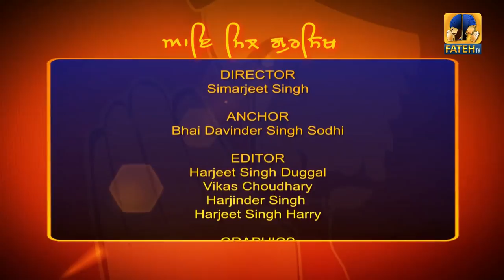Fateh Tv | Aaye Mil Gursikh | Bhai Gurmeet Singh Ji Shaant | HD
AAYE MIL GURSIKH

A unique program from Fateh Tv  .
It is an interview based program. Through this program we introduce sikh personalities

which share sikh experience with our viewers.

Title:- Aaye Mil Gursikh
Host :- Bhai Davinder Singh Sodhi